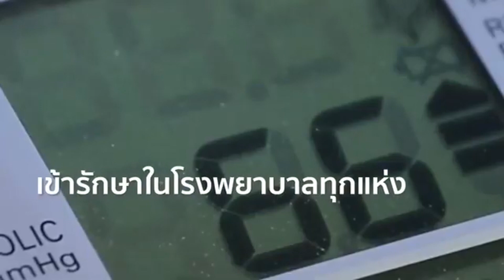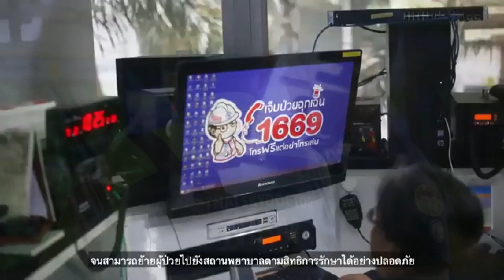สิทธิ UCEP เจ็บป่วยฉุกเฉินวิกฤต ไม่ต้องสำรองจ่าย จนพ้นวิกฤต ไม่เกิน 72 ชั่วโมง